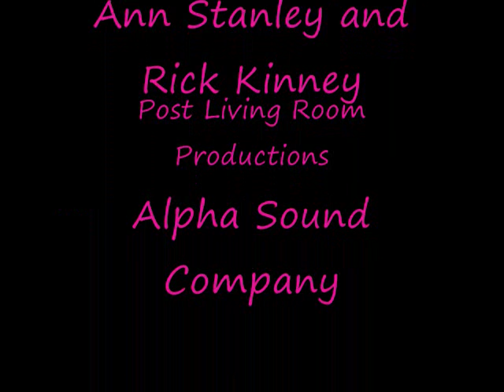Ashley Bryan of The Ferguson Outfit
Local Atlanta talent, singer songwriter Ashley Bryan performs original music too awesome to keep secret!  Enjoy!